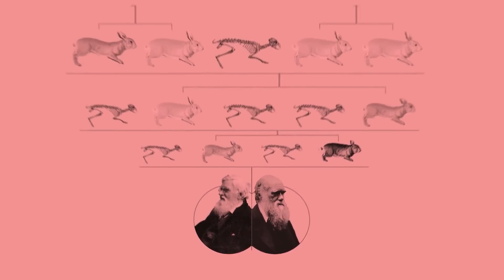The Mystery of the Wallace Line: Why No Animal, Bird, or Fish Can Cross It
Discover the fascinating mystery of the Wallace Line – an invisible boundary that separates two completely different worlds in Indonesia. Learn how Alfred Russel Wallace uncovered this astonishing phenomenon that has left scientists and explorers in awe. From lions and elephants to kangaroos and Komodo dragons, find out why animals can’t cross this line! Don’t miss this mind-blowing journey into one of nature’s greatest secrets. Watch now and uncover the amazing story behind the Wallace Line!